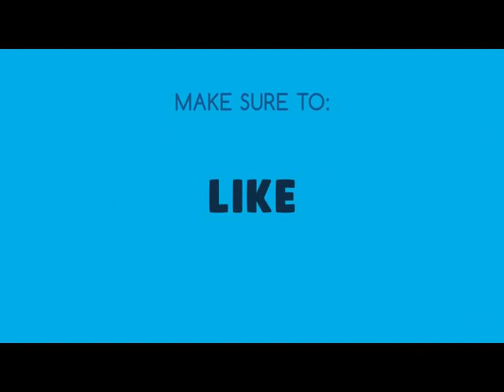នំបញ្ចុកសម្លរខ្មែរ​ ម្ហូបខ្មែរពេញនិយម Khmer noodle /Cambodian noodle/ Asian noodle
នំបញ្ចុកសម្លរខ្មែរ​ ម្ហូបខ្មែរពេញនិយម Khmer noodle/ Cambodian noodle/ Asian noodle/khmer noodle soup
khmer noodle soup recipe
khmer noodles recipe
khmer noodle history
khmer noodle house
khmer noodle house hamilton
khmer noodle siem reap
khmer noodle house papanui
khmer noodle house riccarton
khmer noodle house woolston
khmer noodle
khmer noodle recipe
khmer noodle auckland
khmer noodle house auckland
khmer beef noodle soup
khmer boat noodle
khmer curry noodle soup
khmer chicken noodle soup
khmer clear noodle salad
khmer noodle house christchurch
khmer noodle house cuba st
khmer noodle house chch
khmer satay chicken noodle soup recipe
khmer satay noodle house christchurch
khmer satay noodle house christchurch menu
khmer noodle dishes
khmer noodle house dunedin
khmer satay noodle house dunedin hours
khmer noodle food
khmer fungus noodle
khmer fried noodle recipe
khmer fish noodle soup
khmer fried noodles
khmer noodle house ferry road
khmer stir fry noodle
khmer green noodles
khmer noodle house wellington
khmer noodle ingredients
noodle in khmer
khmer noodle house menu
khmer noodle house papanui menu
khmer noodle house hamilton menu
khmer satay noodle house menu
khmer satay noodle house menu dunedin
khmer noodle house riccarton open hours
khmer stirred pan noodle
khmer rice noodle soup
khmer rice noodle
khmer satay noodle house restaurant
khmer satay noodle soup recipe
khmer noodle salad
khmer satay noodle house
khmer satay noodle house dunedin
khmer satay noodle house hamilton
khmer satay noodle house papanui
khmer satay noodle house riccarton
khmer satay noodle house wellington
khmer satay noodle house woolston